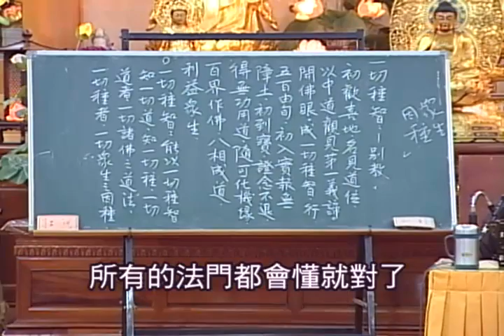jidvd183 具足一切諸菩薩法。安住一切種智境界。菩薩五十二階。五眼。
緣感即應。色心無礙。